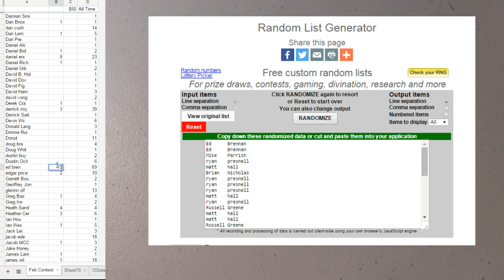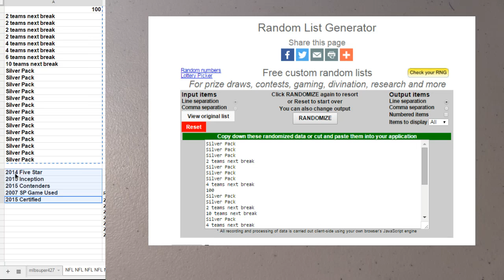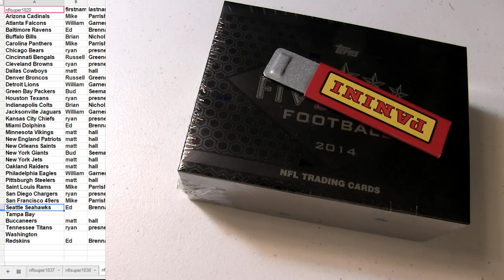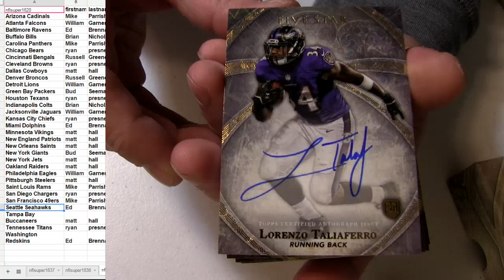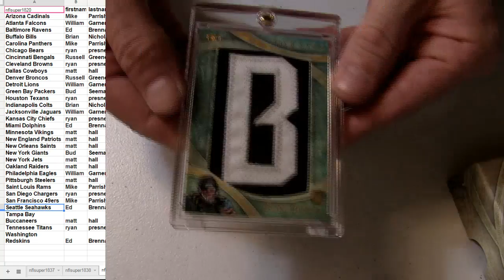NFL #1839 2014 Five Star